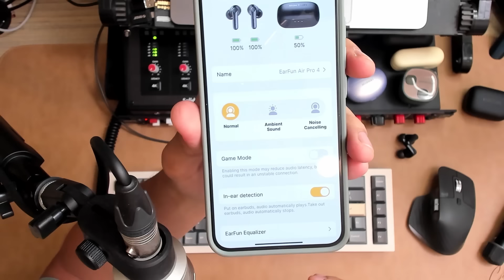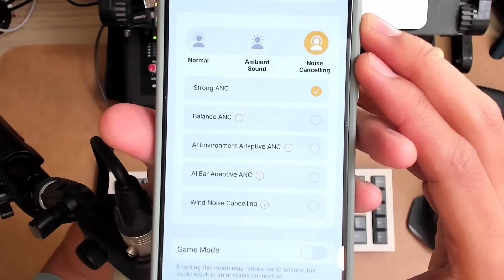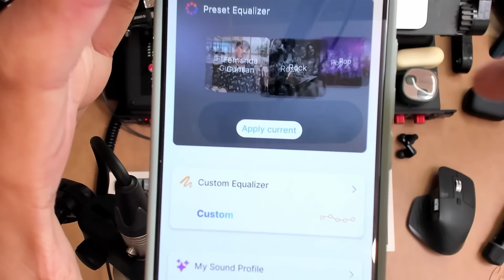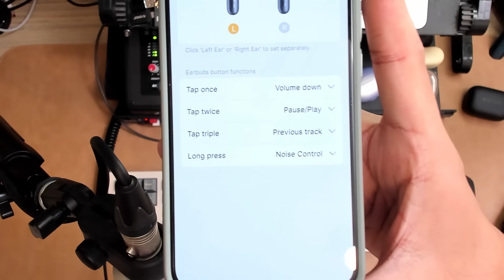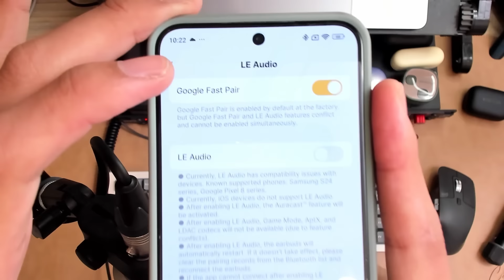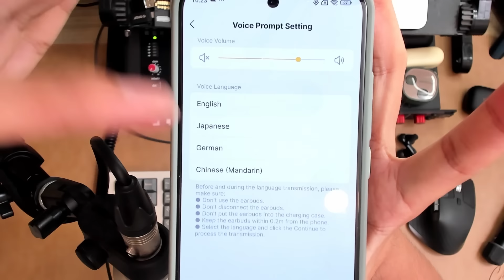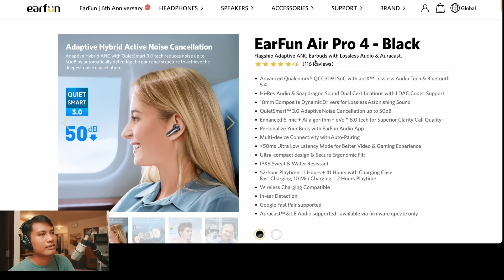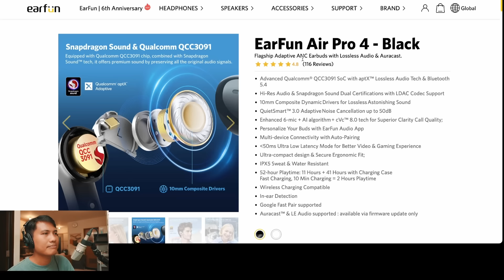Earfun Air Pro 4 - TWS Terbaik Under 1 juta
sudah saya coba dan compare dengan tws lain juga seperti Soundcore, Huawei dan lain2. Lupa compare sama Edifier W260nc. Karena TWS nya gw kasih temen. tapi tetep dari sisi fitur san suaranya tetep lebih worth it ini.

0:00 - Intro
0:18 - Build Quality
2:04 - Vs Earfun Free Pro 3
2:41 - Fitur
4:45 - Sound Quality
5:57 - App + EQ Fernanda Gunsan
10:42 - Mic Test Comparison
11:59 - Song Test
14:13 - Vs Soundcore Liberty 4nc
15:24 - Huawei Freebuds 6i
16:25 - Audio Technica SQ1TW2
17:04 - vs Sony C510 C700n
18:10 - Earfun Air 2
18:41 - vs Soundpeats Air 4 Pro
19:19 - Conclusion